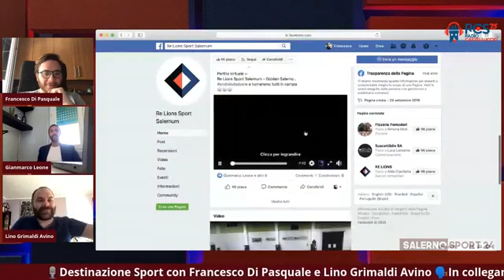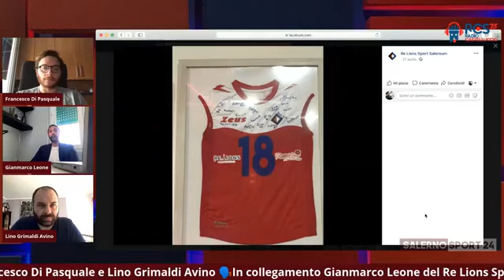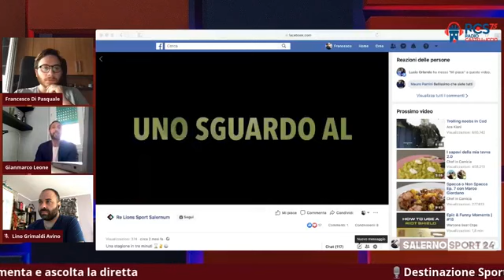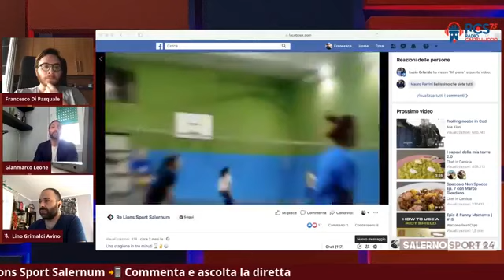Destinazione Sport acasaconrcs75 - Gianmarco Leone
Destinazione Sport acasaconrcs75: ospite della redazione di SalernoSport24 il responsabile Gianmarco Leone del Re Lions Sport Salernum